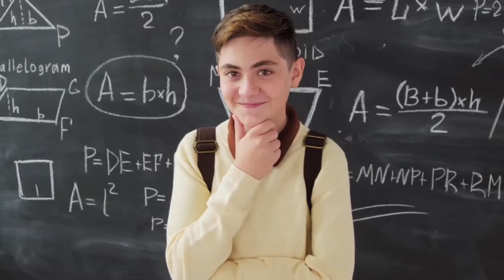पॉलिटेक्निक में सबसे बेस्ट ब्रांच कौन सा है ..? | Best Branch In Polytechnic | Exam वाले Bhaiya